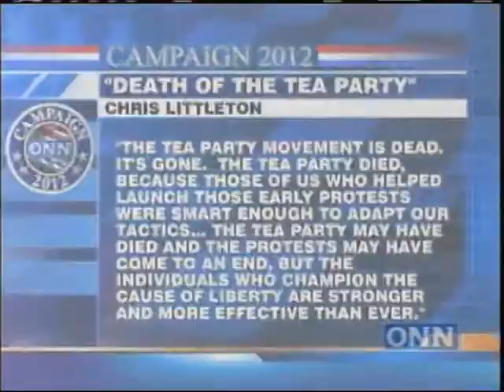Death of the Tea Party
Cincinnati tea party leader Chris Littleton explains to Jim Heath why he believes the movement is dead.